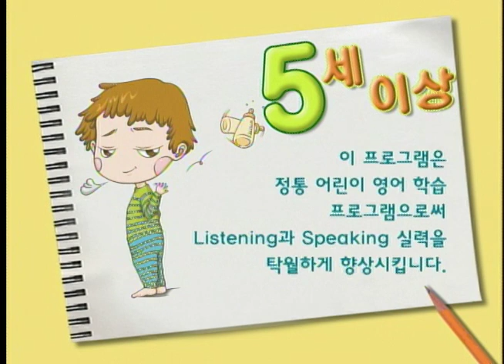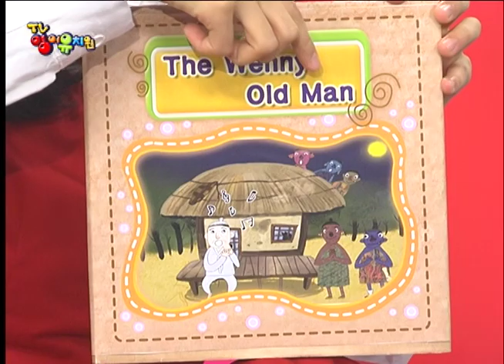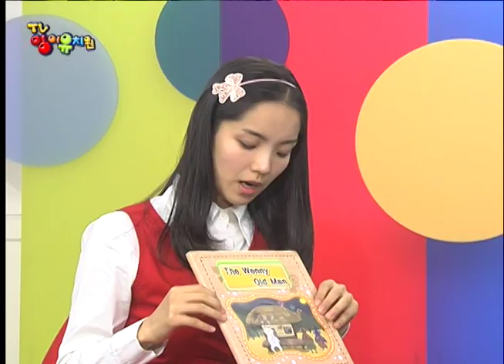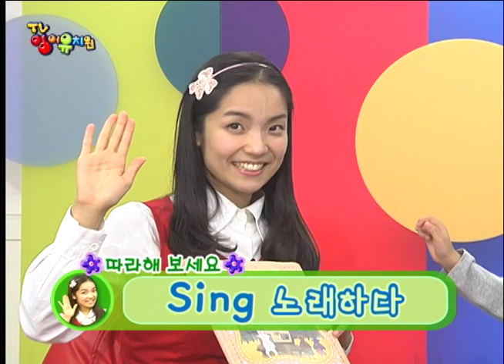TV영어유치원 시즌1_35회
Story Day - 혹부리 할아버지

두 혹부리 할아버지와 도깨비에게 깊은 산속에서
어떤 일이 벌어졌는지 우리 친구들은 알고 있나요?
스토리데이에서 두 혹부리 할아버지는 도깨비에게
무슨 선물을 받았는지 알아보아요.